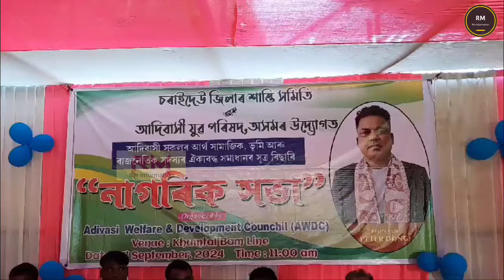মিঞায়ে আমাৰ আদিবাসীসকলৰ বোৱাৰী আৰু ছোৱালী পলুৱাই নিয়ে : AWDCৰ উপ মুখ্য কাৰ্যবাহী